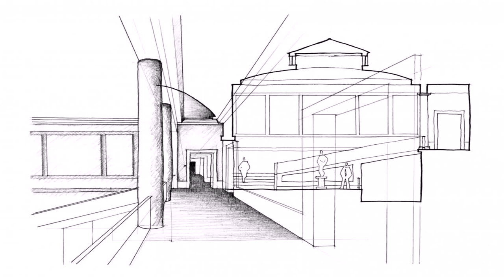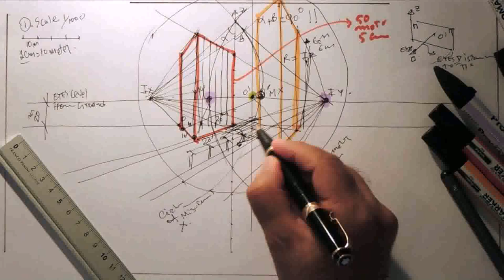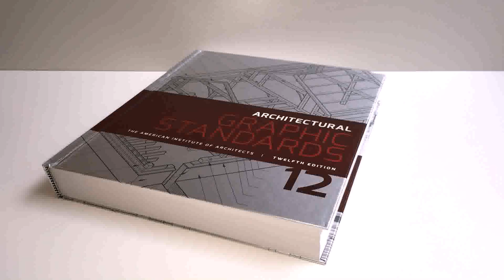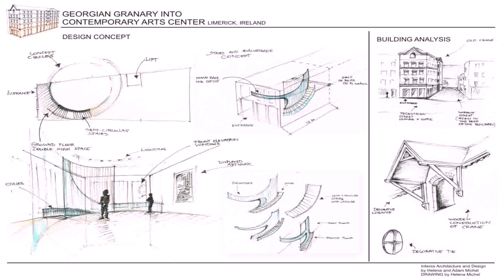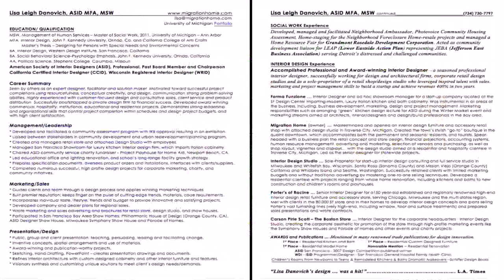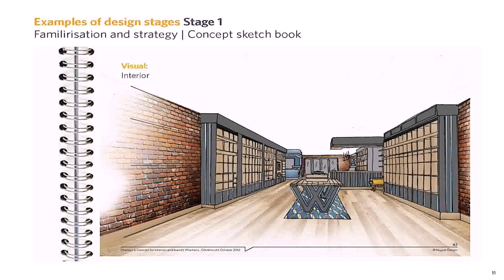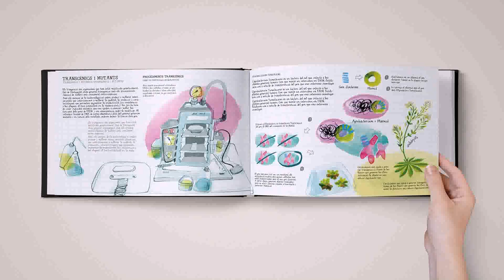Interior Design Sketches Book Pdf